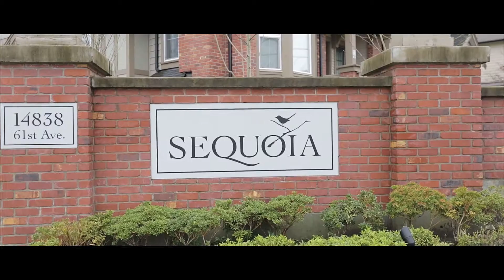#33 14838 61 ave, Surrey for Matt Kinvig | Cinematic Real Estate Video Tour